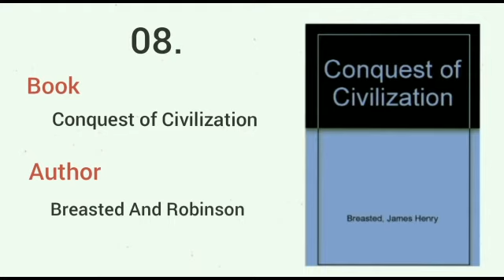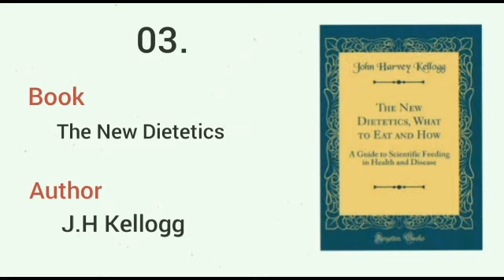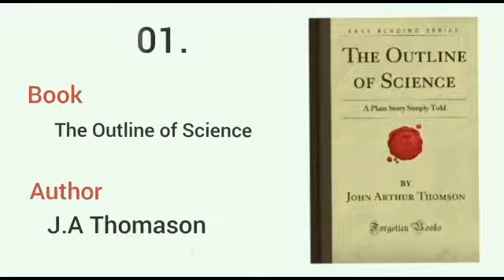10 Best Books For An Education You Must Read | Recommended by Will Durant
Will Durant was a famous American historian and writer who authored several books, the most well-known being The Story of Civilization (11 volumes).

In The Greatest Minds and Ideas of all time, he lists 100 books and divides them up into categories.
These 100 books will enable the reader to know everything about himself and the world. Reader will be acquainted with the knowledge of history, philosophy, psychology, religion and many more.
His list of One Hundred Best Books for an education inspired me to create my own similar list of top 10 best books starting with The Outline Of Science to The Outline Of History and even Principles Of Psychology to prepare ourselves for this great adventure.

You can see the entire list and categories here

🎵 Track Info:

Title: Stars by Vlad Gluschenko